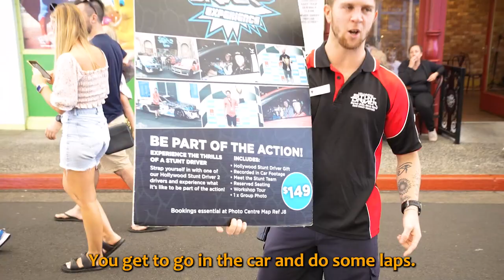I Took a Girl On a Date (Not My GF)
I took a girl on a date,
And no it wasn’t my girlfriend…
Do you think Jess will be mad? 😂

I put all the behind the scenes content here for you plus monthly giveaways!